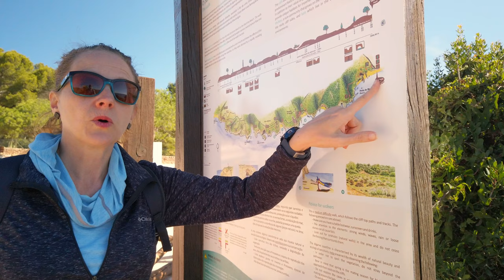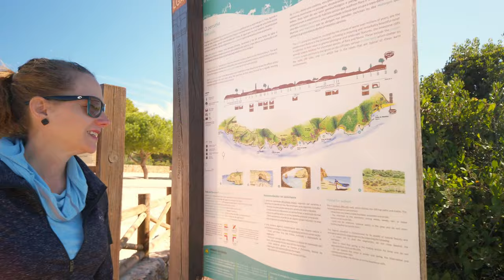The hike you NEED to do in the Algarve [7 Hanging Valleys!]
We've been looking for some great hikes in Portugal, and WOW, does the Algarve deliver! We decided to hike the 7 Hanging Valleys trail in the Algarve - a beautiful hike that hugs the coastline.

The 7 Hanging Valleys Trail is one of the most popular in the Algarve (possibly THE most popular!). It's 7 miles out and back - meaning it isn't circular and you have to hike back (unless you call a rideshare service...). You'll see incredible cliffs, fishing villages, sinkholes, and of course the hanging valleys themselves.

We started our hike at Praia da Marinha, intending for the sun to be at our backs while we walked.

In case you like skipping around:
00:00 Hiking 7 Hanging Valleys
01:29 Praia da Marinha
02:00 Cliff Views
04:30 Ropes = adventure!
06:45 Hiking difficulty

Music (in order of appearance):

Dusty Decks / Mint Conditions
Victor Lundberg / Veras Song
Kylie Dailey / Golden Things
Giants’ Nest / Cocoona